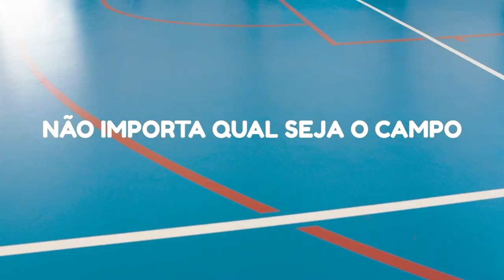SC Arcozelo - Gaia x AAS Mamede - 5º/6º Lugar - Fase Final Iniciados Femininos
A Volei TV transmite na integra os jogos de domingo da Fase Final Iniciados Feminino a decorrer em Esmoriz